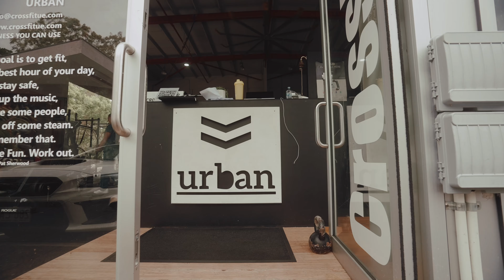Katelin & Johann Van Zyl take on 23.2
Katelin & Johann Van Zyl take on CrossFit Games Open 23.2